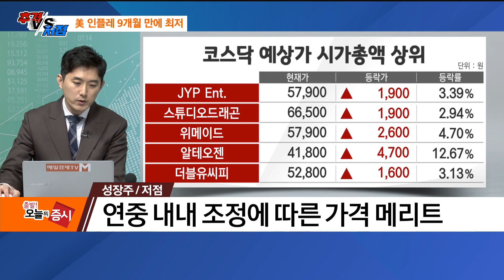[추격vs저점] 성장주 / 추격vs저점 / 매일경제TV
주식,투자,매매,특징주,종목추천,추격vs저점,성장주 ,애플,테슬라,수능,네이버,중국,코로나,빅테크